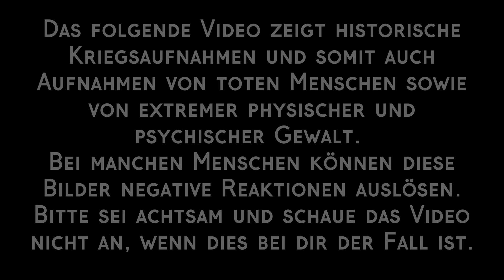Junk Dean - Nie wieder Krieg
STOP WARS